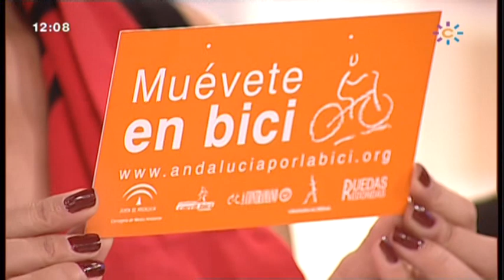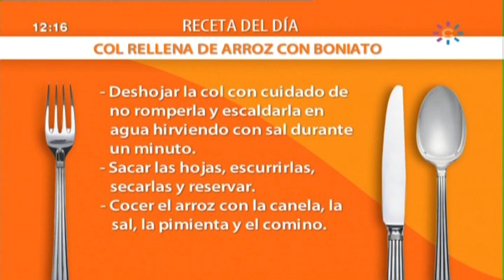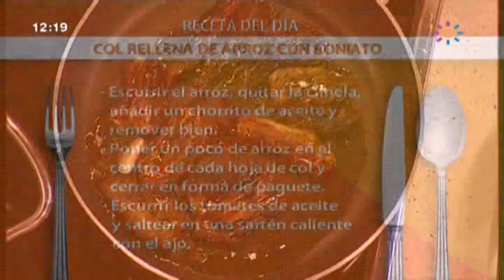Col rellena de arroz con boniato Receta Cocina Miralavida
Ingredientes:
1 col blanca
300 gramos de arroz redondo
2 boniatos (según tamaño)
8 tomates secos
1 naranja
Comino
Orégano
½ canela en rama

Deshojar la col con cuidado de no romperla y escaldarla en agua hirviendo con sal durante un minuto aproximadamente.
Sacar las hojas, enfriarlas, secarlas y reservar.
Cocer el arroz en abundante agua hirviendo con la canela, la sal, la pimienta y el comino.
Pelar el boniato, cortarlo en dados y cocer junto con el arroz.
Hidratar los tomates cubriéndolos de aceite y aromatizando con orégano, un diente de ajo y la ralladura de naranja.

COCER  15 MINUTOS

Escurrir el arroz, quitar la canela, añadir un chorrito de aceite de oliva y remover muy bien.
Añadir un poco de arroz en el centro de cada hoja de col y cerrar en forma de paquete.
Escurrir los tomates del aceite y saltearlo en una sartén caliente junto con el ajo.

SALTEAR 1 MINUTO

Servir la col rellena con los tomates de acompañamiento y el aceite del salteado por encima.